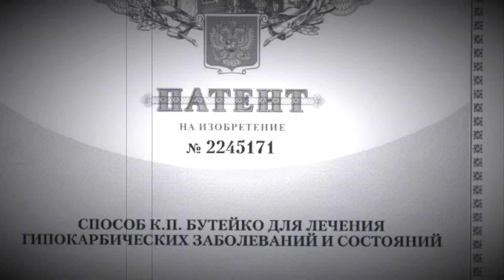COVID-19: How Does Your Breath Regulate Susceptibly To Coronavirus?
Avoid Mechanical Lung Ventilation, Increase Immunity By Controlling Your Breath.

In this video, Dr. Novozhilov invites you to his upcoming live webinar, LIVE from Russia Saturday, May 30, 2020. How do we survive COVID-19 if infected and what can we do now to protect ourselves? Dr. Novozhilov will be discussing the overall prevention of Covid-19 and will dive deep into a discussion about why the death rate is so high once patients are put on ventilation. Why do 8-9 out of 10 people die? Is it because of COVID-19 or over-breathing caused by ventilators?

A. Novozhilov MD is the Co-Founder of Buteyko Clinic in Moscow and the Russian patent holder of the Buteyko Method. Join Dr. Novozhilov along with Sasha Yakovleva, co-founder of the Breathing Center, as she translates and they discuss the Coronavirus, building your immunity, and learning action steps you can take today to protect yourself. Dr. Novozhilov is known as a warm and compassionate person who dedicated his entire life to helping people to breathe and feel better. Without his lifelong efforts, the authentic Buteyko Method would not be available to us today.

We encourage you to read more about the Buteyko Breathing Center, why we're here, and how we can help. We are excited to share how the Buteyko Breathing Center can help you breathe better, feel better, and live more fully. Please visit us to discover more of what we can offer:

To learn how to measure your Control Pause or Positive Maximum Pause, visit this